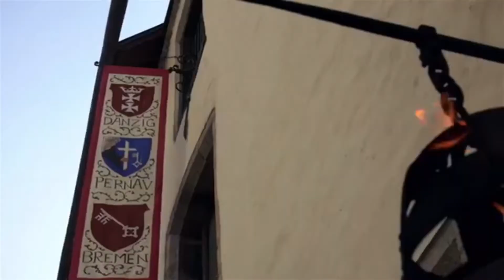NORDİK ve BALTIK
Nordik’ten Baltık’a Kuzey Avrupa yolculuğu.. Gerçek bir ortaçağ gurmesi ve pagan gelenekleri.. Nordik’in kızı Helsinki.. Tallinn’de Mu Isamaa ezgileri ve özgürlüğe giden Baltık Yolu.. Biblo şehir Riga.. Özgün Vilnius bağımsız Uzupis.. Kaya Kilise ve Kara Kafalılar Evi.. Pagan köyleri ve pagan aileyle yemek keyfi.. Letonya gündönümü festivali Ligo.. Mistik bir inanç ve doğaya adanan felsefe.. Cadı dansları ve küp şaraplar.. Efsanevi ada şato Trakai.. Finlandiya’dan Estonya’ya Letonya’dan Litvanya’ya Nordik ve Baltık..